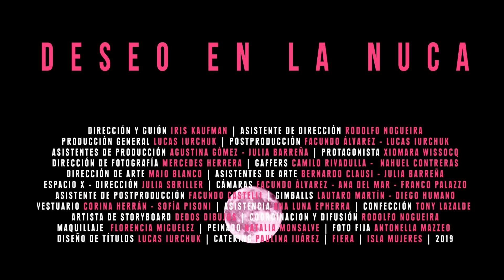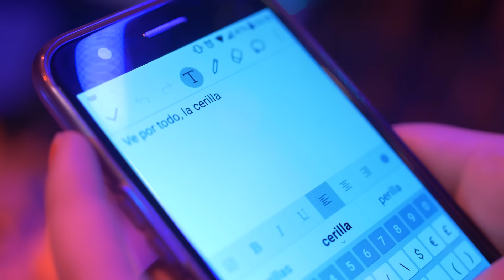Isla Mujeres - Deseo en la Nuca (Videoclip Oficial)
Realizado junto a Fiera │ @fiera.av

Queremos agradecer a todes les que trabajaron en él:
Dirección y guión: Iris Kaufman
Asistente de dirección: Rodolfo Nogueira
Producción general: Lucas Iurchuk
Postproducción: Facundo Álvarez - Lucas Iurchuk
Asistentes de producción: Agustina Gómez - Julia Barreña
Protagonista: Xiomara Wissocq
Dirección de fotografía: Mercedes Herrera
Gaffers: Camilo Rivadulla - Nahuel Contreras
Dirección de arte: Majo Blanco
Asistentes de arte: Bernardo Clausi - Julia Barreña
Dirección: Julia Sbriller
Cámaras: Facundo Álvarez - Ana del Mar - Franco Palazzo
Asistente de postproducción: Facundo Castelli
Gimballs: Lautaro Martín - Diego Humano
Vestuario: Corina Herrán - Sofía Pisoni
Confección: Tony Lazalde
Artista de storyboard: Dedos Dibujos
Coordinación y difusión: Rodolfo Nogueira
Maquillaje: Florencia Miguelez
Peinado: Natalia Monsalve
Foto fija: Antonella Mazzeo
Diseño de títulos: Lucas Iurchuk
Catering: Paulina Juárez

No me acelero porque no lo necesito

Quiero decir tantas cosas
no se lo que pasará
dame un rato tu sonrisa
salgamos a jugar

Tengo un deseo en la nuca
guardado para vos

Vamos en tren y bicicleta
directo para el norte
pero tengo un deseo en la nuca, en el fondo
guardado para vos

Hoy desperté muchas veces
no se lo que pasó
guardado para vos

Sangró, sangró y se reía como loca